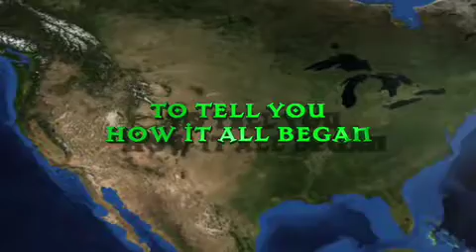Eoin Colfer - Fairies, Fiends and Flatulence US Tour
Eoin Colfer - Fairies, Fiends and Flatulence US Tour. Summer 2008.